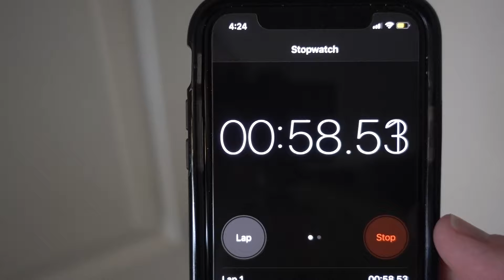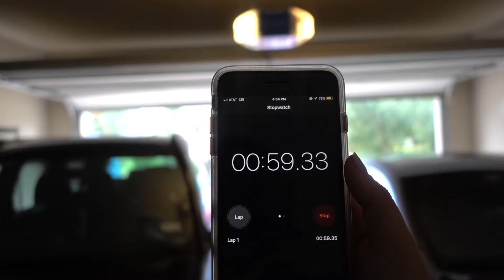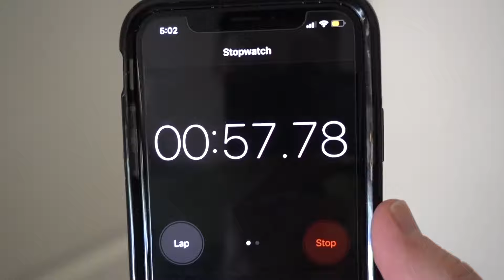MYSTERY BOX FORT HIDE & SEEK CHALLENGE!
MYSTERY BOX FORT HIDE & SEEK CHALLENGE! w/ UnspeakableGaming
👚 MERCHANDISE -